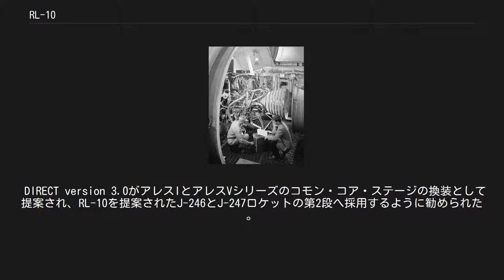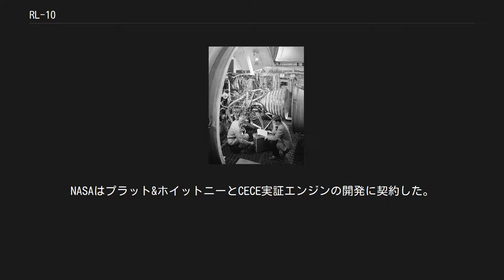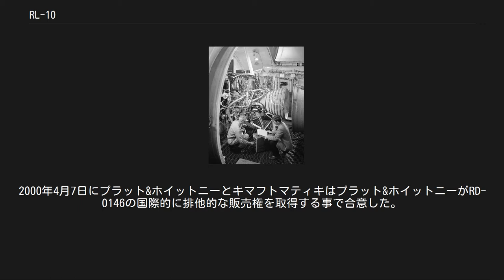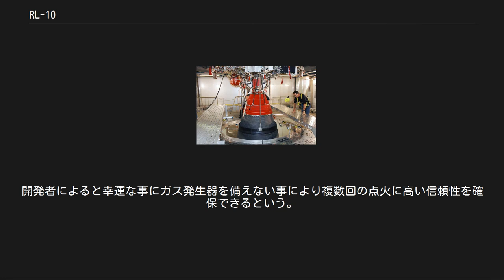RL-10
試験中のRL-10 デルタIVロケットの2段目のRL10B-2 RL-10はアメリカ合衆国で初の液体水素燃料のエンジンである。
サターンI 型ロケットの2段目であるS-IVに6基が使用された。
1または2基のRL-10がアトラスやタイタンの上段のセントールに使用された。
 RL10は1959年に最初の地上試験が行われ、1963年に初めて打ち上げられた。
 推力 : 15,000 ポンド (66.7 kN) 燃焼時間: 470秒 形式: エキスパンダーサイクル 比推力: 433秒 (4.25 kN·s/kg) 重量 - 乾燥重量: 298 lb (135 kg) 全高: 68 in (1.73 m) 直径: 39 in (0.99 m) ノズル膨張比: 40 to 1 推進剤: LOX & LH2 推進剤流量: 35 lb/s (16 kg/s) 生産メーカー: プラット・アンド・ホイットニー 採用例: サターンI第2段 - 6基 採用例: セントール 1基ないしは2基 RL-10は改良が繰り返されてきた。
現行機の一つであるRL-10B-2はデルタIII同様、デルタIVの2段目に使用されている。
元のRL-10よりも大幅に性能が向上している。
拡張された機能として伸展ノズルの採用が含まれ、軽量化と信頼性を高める為に電気駆動式のジンバルが使用されている。
現在、比推力は462秒(噴出速度は4.55km/sに相当)まで高められている。
仕様 RL10B-2 RL10B-2燃焼室のろう付けの欠陥がオリオン-3通信衛星を運ぶデルタIIIの打ち上げ失敗の原因として断定された。
 RL10A-4-2 セントール2AのRL10A-4 試験中のCECE 出力を可変出来るように改良されたRL-10A-5がDC-X、ブルーオリジン・ニューシェパードにも搭載される。
 DIRECT version 3.0がアレスIとアレスVシリーズのコモン・コア・ステージの換装として提案され、RL-10を提案されたJ-246とJ-247ロケットの第2段へ採用するように勧められた 。
アレスVアース・デパーチャー・ステージと同等の役割を提供する為に提案されているジュピター上段ロケットに最大7基のRL10エンジンが採用される予定である。
 2005年、NASAはオリオン宇宙船にアポロのような宇宙船の仕様の提案を採用する事を決めたと発表した。
当時、NASAは降下部分として新しい月面連絡モジュール(LSAM)に液体水素と液体酸素を動力として使用する予定だった。
当初の計画では上昇段には液化メタンと液体酸素の使用が求められたが、上昇段には現在と同様の液体水素/液体酸素の使用に変更された。
液化メタンの使用が検討された背景には将来の火星探査において火星の大気から製造したメタンを使用する為の事前演習の意図があった。
 推進剤の選定の条件として赤道軌道から月の極域に宇宙船を着陸する必要があり、NASAはRL10を下降段の主要な動力として使用することを決めた。
 現在の仕様では4基のRL10が下降段への使用と1基のRL10が上昇段に使用する事が求められる。
現在、デルタIIIとデルタIVで使用されるRL10B-2エンジンは最大出力の20%まで出力を調整できる。
月面からLSAMが浮上、円滑に軟着陸する為には新しいRL10は出力を10%まで調整できる必要がある。
RL10を使用する事でNASAは既存の機器を使用する事により、有人飛行の為の性能向上の改良にも拘らず経費を低く抑える事を目論む。
 共通拡張可能型極低温エンジンCommon Extensible Cryogenic Engine(CECE)はRL10エンジンの出力制御を向上させる為に開発された試験機である。
NASAはプラット&ホイットニーとCECE実証エンジンの開発に契約した。
2007年、(出力が変動するが)1/11まで出力を調整できる操作性が実演された。
2009年、NASAはこの種のエンジンでは記録となる104%から8%までの調整に成功したと報告した。
出力の変動は噴射器と推進剤の温度、流量、圧力の制御による推進剤供給システムの改良により解消された。
 詳細は「RD-0146」を参照 RD-0146はロシアとプラット&ホイットニーとの協力による低温液体燃料ロケットエンジンである。
RL-10のロシア版である。
RD-0146エンジンはロシアのヴ...